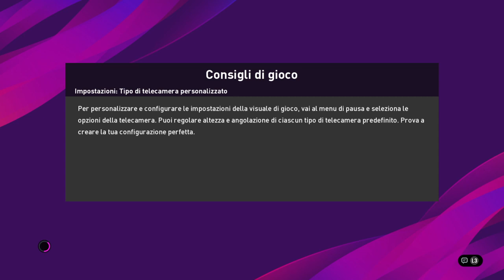Trapani vs Ascoli - BeSports: il Campionato Ufficiale della Serie B